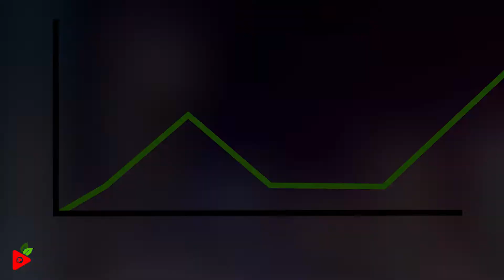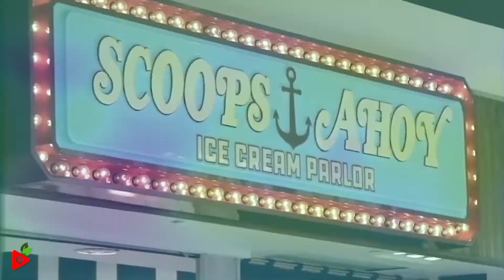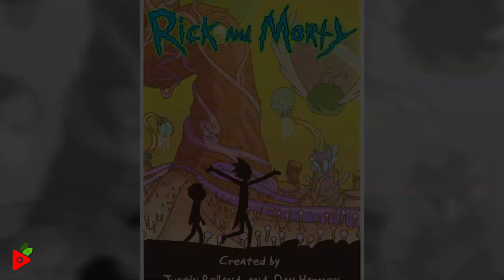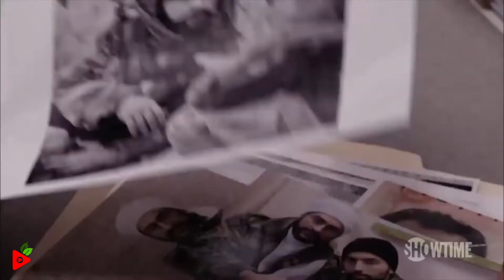Most AWAITED Shows of 2019 You Don't Want to Miss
2018 was a mixed year for television. Many of our favorite shows got axed but some were picked again while others were not that lucky. Following a year of ups and downs, 2019 is going to a promising one with favorite series like Game of Thrones, Homeland and The Big Bang Theory coming to a deserved end. Today, we bring to you the best and most anticipated shows of 2019 you don't want to miss.

(00:53) Game of Thrones - Season 8 (HBO)
(01:39) The Witcher (Netflix)
(02:25) Stranger Things - Season 3 (Netflix)
(03:03) Peaky Blinders - Season 5 (BBC)
(03:44) Rick and Morty - Season 4 (Adult Swim)
(04:27) Homeland - Season 8 (Showtime)
(05:14) Lucifer - Season 4 (Fox/Netflix)
(05:56) Gotham - Season 5 (Fox)
(06:32) Mayans M.C. - Season 2 (FX)
(07:07) Brooklyn Nine-Nine - Season 6 (Fox/NBC)

Audio Courtesy:
Track: Turn Up Burn Up
Artist: Diamond Ortiz